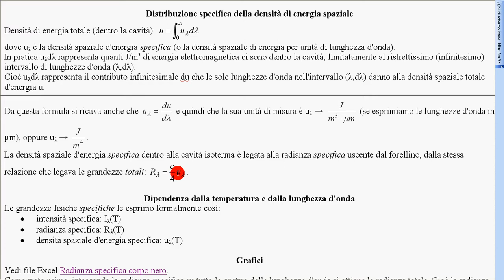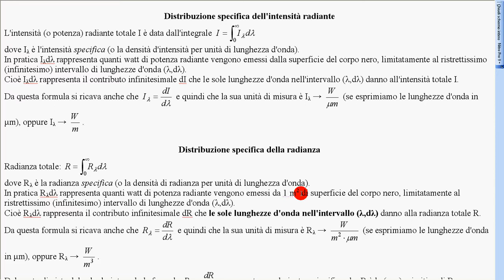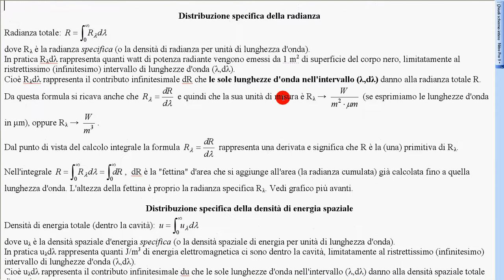corpo nero e cavità isoterme 3